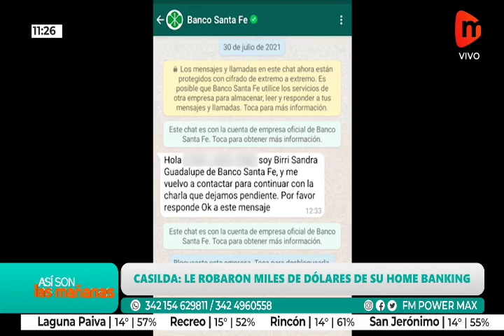LE ROBARON MILES DE DÓLARES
Una mujer oriunda de Casilda fue víctima de una estafa virtual en la que le hackearon su cuenta bancaria y le robaron todo el dinero que tenía en una caja de ahorro en dólares.

La Justicia está investigando el caso, que está en manos del fiscal del Ministerio Público de la Acusación de la ciudad cabecera del departamento Caseros, Juan Pablo Baños, quien dispuso una serie de medidas para intentar esclarecer lo sucedido.

Si bien el episodio ocurrió a mediados de este mes, recién trascendió en los últimos días cuando la víctima decidió hacerlo público para alertar a la comunidad y evitar que "a nadie más le pase lo mismo".

Norma Morelli, relató la angustiaste experiencia de que le hayan saqueado su cuenta en pocas horas ⬇️